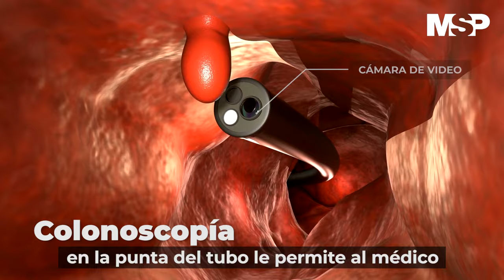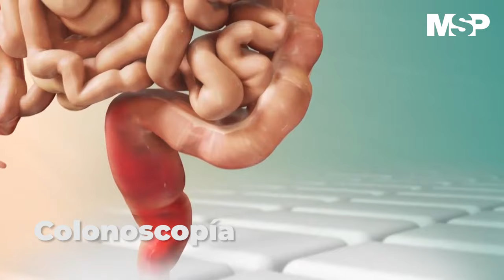¿Cómo se hace una colonoscopía?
MSPGastroenterología I Una colonoscopía puede ayudar a tu médico a explorar las posibles causas de dolor abdominal, sangrado rectal, estreñimiento crónico, diarrea crónica y otros problemas intestinales. Conoce más de este procedimiento en la siguiente cápsula informativa.